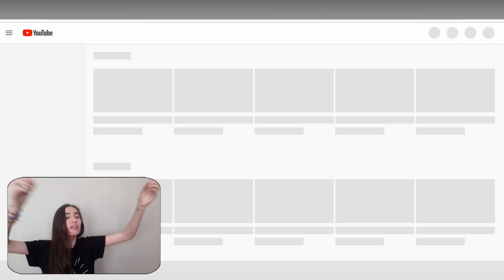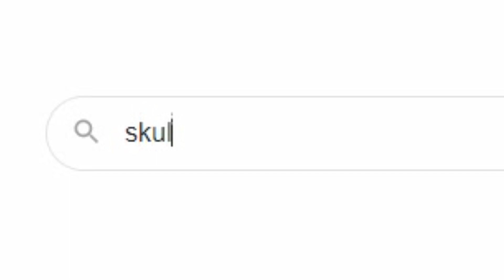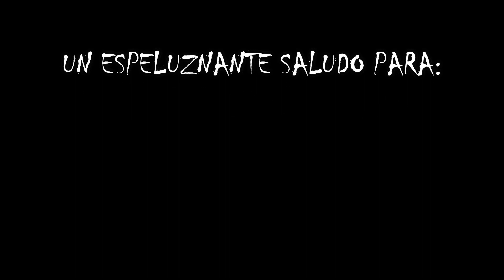¡MAQUILLAJE PARA HALLOWEEN! | I'm Florencia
*¡HOLI!* En este mes del terror, preparándome para Halloween, me convertiré en un esqueleto, maquillándome para la ocasión!